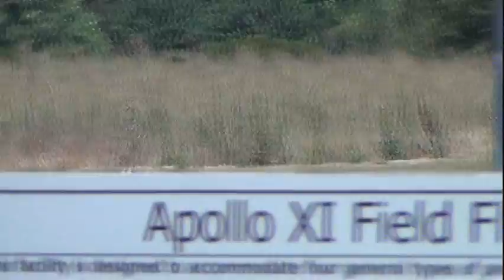RC CALIFORNIA(8월14일 일요일 아폴로비행장 1.)